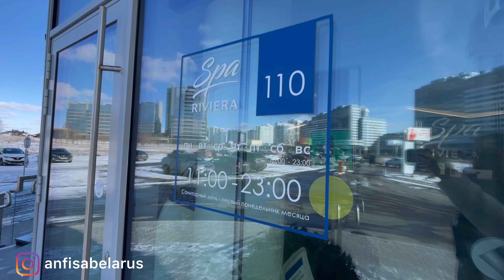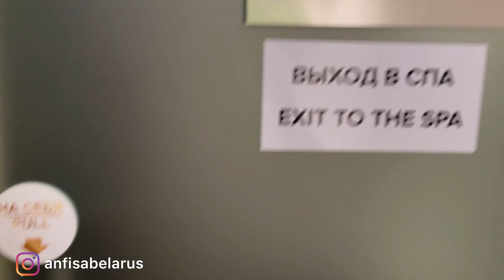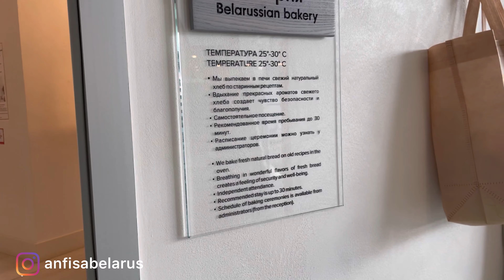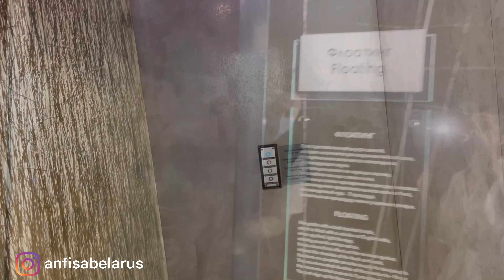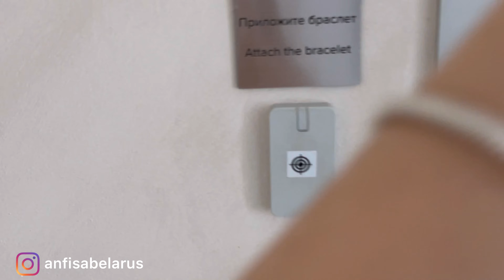Indulge in Luxury: Minsk's Top Spa Destination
Enjoying Belarusian spa is always a good idea, right?

This birthday I decided to celebrate in best spa in Minsk Riviera Spa

0:00 Entrance
0:30 Fitting vip room
1:32 Coming inside of the spa
2:00 Showing around
5:10 Vip lounge
5:42 Keep showing you a complex
6:40 Outside jacuzzi
7:15 Floating

Here you will find the latest news about our country, reviews of restaurants and night clubs in Minsk. I will show you hotels, private houses in Belarusian village, where you can stay. You will also learn the character of Belarusian ladies. What they expect, when they start relationships with a foreigner. And let's travel around the world. Because I will also share with you here my own travelings around the world 🌍.

If you want to help with the development of the channel, you can deposit any amount to the following details:
• PAYSEND 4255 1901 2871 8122 till 08/23

❤Thanks to all those who have already helped my channel!

Spa hotel Minsk
Best spa in Minsk
Belarus
belarus minsk travel
things to do in minsk belarus
travel  to belarus minsk